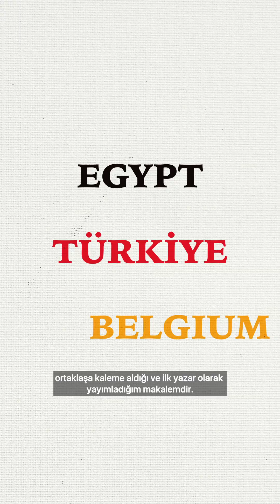Hussein’s PhD Journey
🎥 Meet Hussein: Exploring Neuro-Stimulation & Motion Analysis!

With a background in Neuroscience and Physical Therapy, Hussein found the perfect place at Koç University & KUTTAM to advance his research on gait, balance, and neurodegenerative disorders.

 A highlight of his PhD? Publishing a first-author paper in collaboration with researchers from Türkiye, Egypt, and Belgium—driving innovation through global teamwork!

📌 Watch his story & explore our PhD programs!